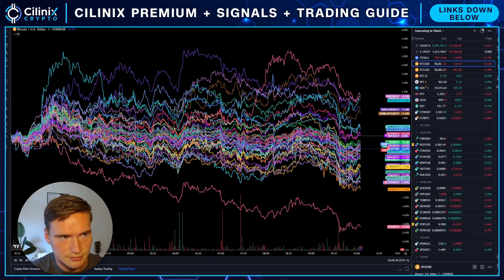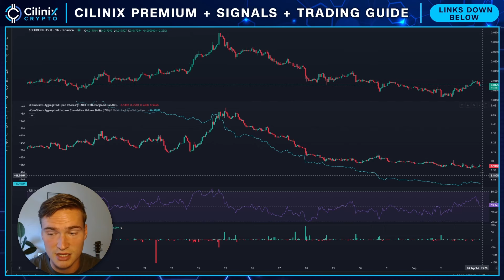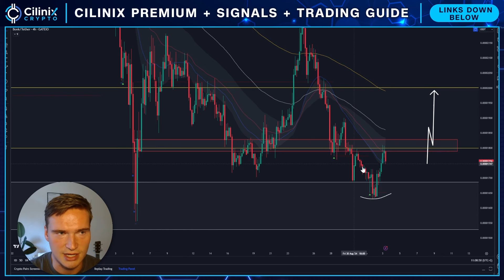GET READY FOR THIS!🚨 | BONK PRICE PREDICTION & NEWS 2024!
BONK CRYPTO PRICE PREDICTION 2024

Social links!